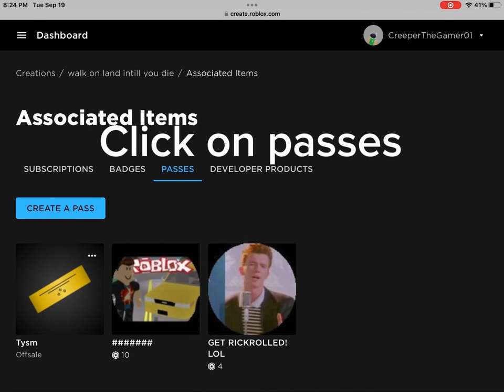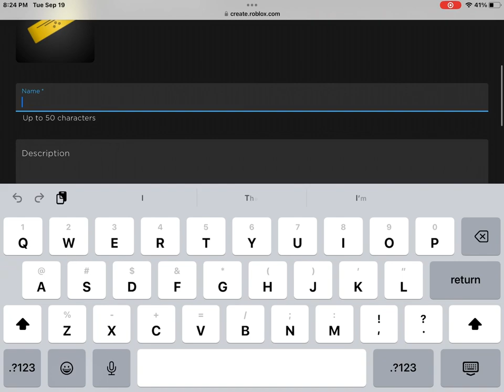How to make a plase donate button mobile